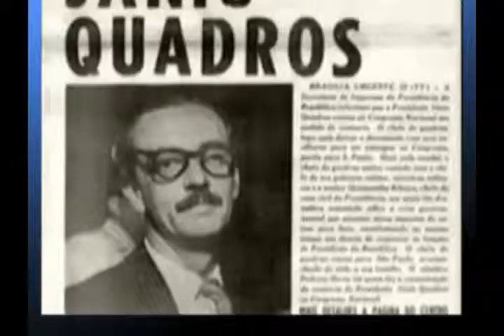História do Trabalhismo (Aula 7)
Palestra com o Professor Wendel Pinheiro, a "História do Trabalhismo", enquanto curso, trata, a partir da História do Brasil Contemporâneo, em apresentar não apenas a gênese do trabalhismo, enquanto corrente política de esquerda, mas também sobre as lutas e os avanços deste projeto político-ideológico. Apresenta, sobretudo, o constructo da cultura política trabalhista não apenas dos quadros do PTB pré-1964 e do PDT, mas do próprio povo brasileiro, que se organiza em movimentos afins e formula um projeto alternativo nacional-popular, em detrimento do viés liberal-conservador. A formação e consolidação do PDT, como clímax da História do Trabalhismo, decorre das lutas travadas pelo PTB pré-golpe -- o que torna obrigatório o mínimo conhecimento deste processo histórico por qualquer militante ou simpatizante que tenha identificação com a História e as linhas ideológicas centrais do PDT. 🌹